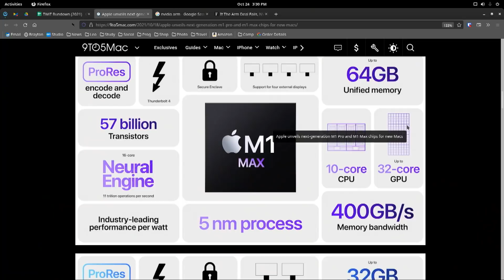Apple's M1 Pro and New MacBook Pros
On This Week in Tech, Leo Laporte, Owen JJ Stone, Connie Guglielmo, and Lou Maresca walk through their favorite announcements from Apple's recent hardware event including new MacBook Pros running Apple's M1 Pro and M1 Max chips.

Guests: Connie Guglielmo, Louis Maresca, Owen JJ Stone